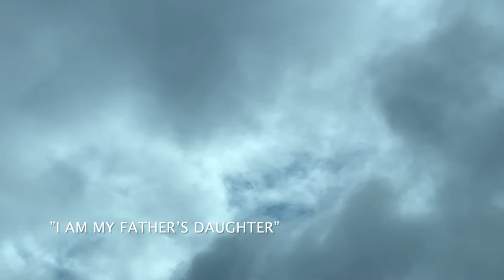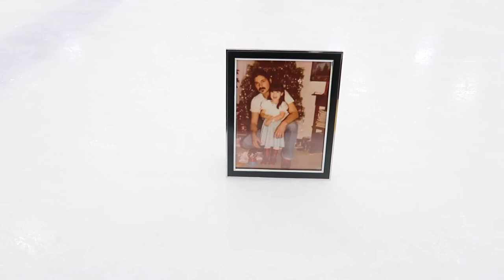"I AM MY FATHER'S DAUGHTER" a Tribute Film by EeRefinery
"I AM MY FATHER'S DAUGHTER" an ice skating tribute film
by Elegant Edge Refinery

Professional Skater:
Naomi Lang Strong
2002 Olympian
5 x National Ice Dance Champion
5 x World Competitor
2 x World Continents Champion

Song:
Dancing in the Sky by Liv Harland